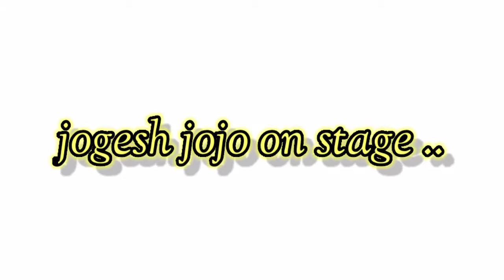KARTIK PURNIMA || JUJOMURA 2020 (Sambalpur ) with jogesh jojo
happy kartikpuni ...

I hope this vedio is entertant you .
this video only made entertainment professional.

I hope yor you enjoy the vedio